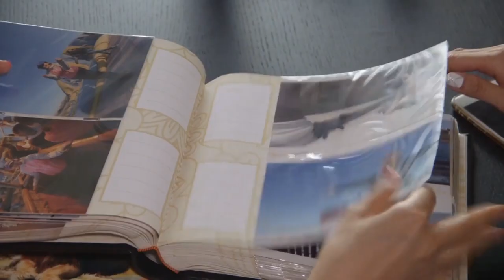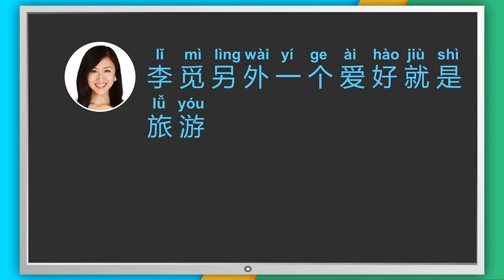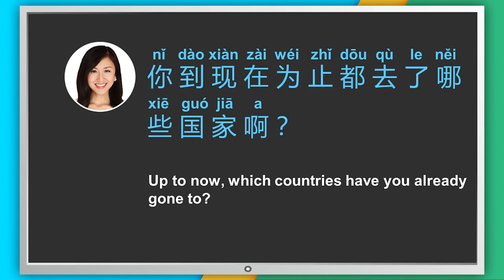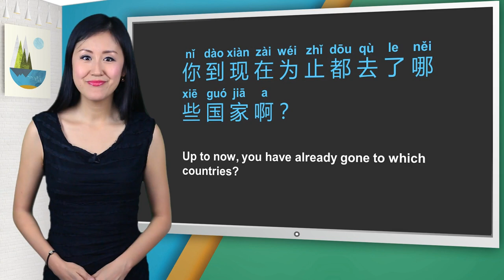Chinese Lessons with Native Speakers | “李觅 (lǐ mì) the Globetrotter - Part 1 | HSK 3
for the full lesson! (⭐️ available for a limited time only)
Want to learn how to discuss traveling with your Chinese friends? Check out this unscripted conversation about world travel, then master some tricky vocab with Yangyang’s helpful breakdown & explanation!

00:00 Intro
00:09 Dialogue
01:12 Explanation
03:35 Outro

Did you know that Yoyo Chinese is NOT just a Youtube channel? at Yoyochinese.com you'll find the best online Chinese learning platform in the world, making it possible for you to finally start learning and mastering Chinese!!